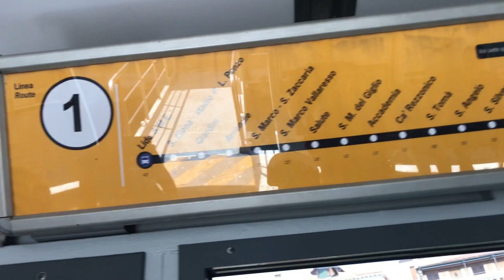FIRST TIME BOAT RIDE IN VENICE | VISIT SAN MARCO PALACE VENICE | DAY 2 IN VENICE| VENEZIA TOUR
Day 2 in Venice is memorable for my life.We had enjoyed with boat ride in very cheap price.
You can buy ticket in 7.50 euro.If you want to come as a couple so i recommend  you should ride GONDOLA RIDE only in 80 euro.
Price of hotel in venezia is very expensive. So i advised you can stay mestre a small town of Venezia(Venice)

Do tell me in comment section, how did you like this video and keep watching my channel. Other travel series will come soon!! CIAO